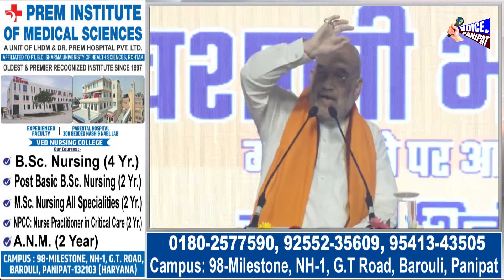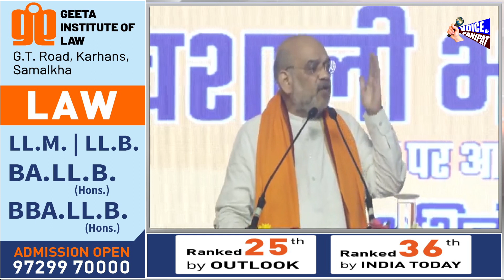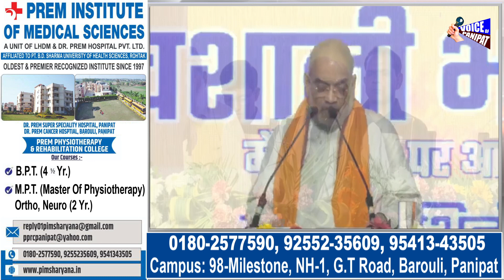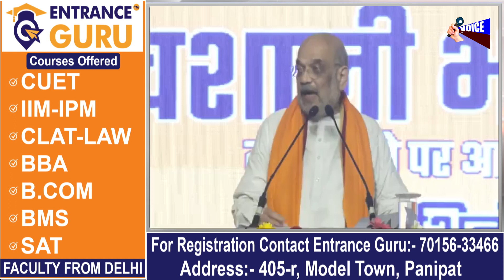अमित शाह ने कांग्रेस पर बोला बड़ा हमला, बोले- कांग्रेस 3D... यानि दरबारी, दामाद, और दमाद के दलाल !